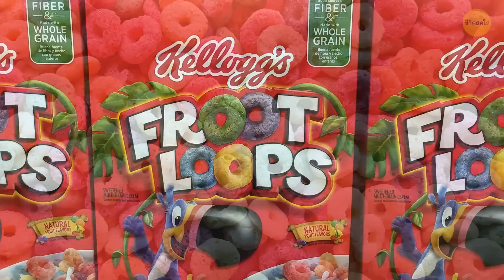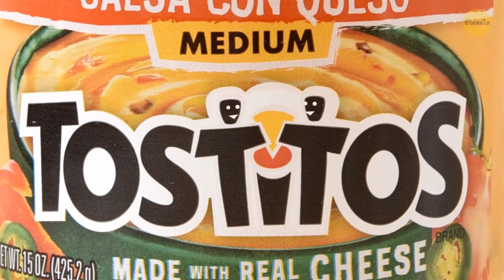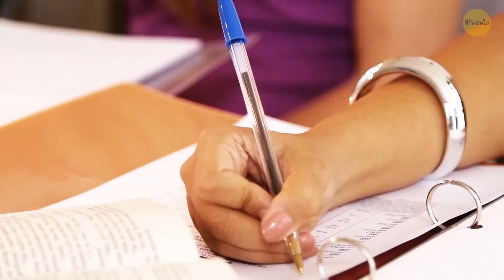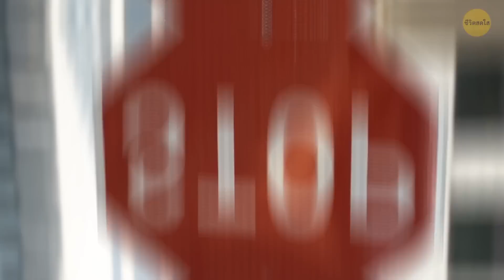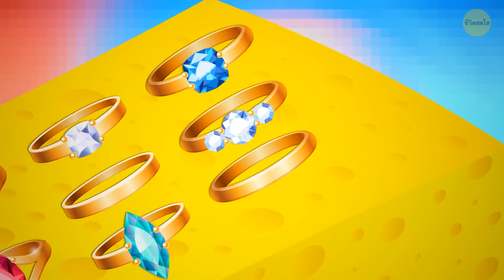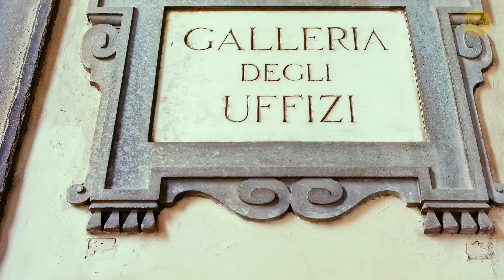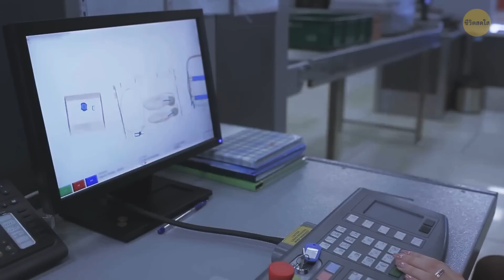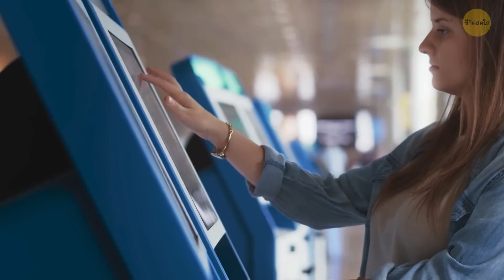100+ ข้อเท็จจริงต่างๆ ที่ฉันเจอจากการกูเกิลทั้งคืน